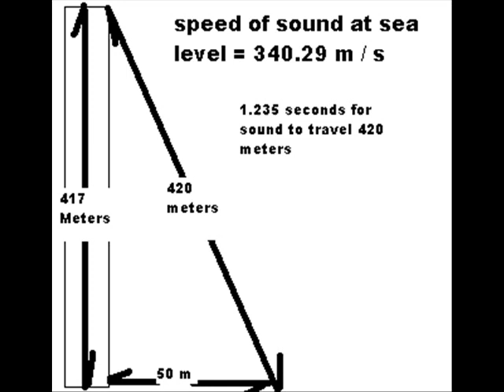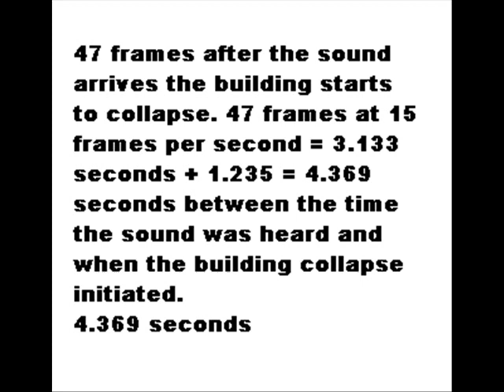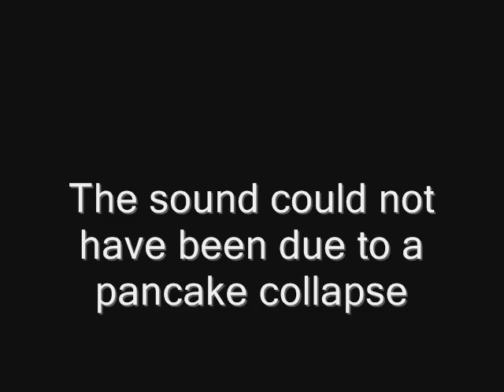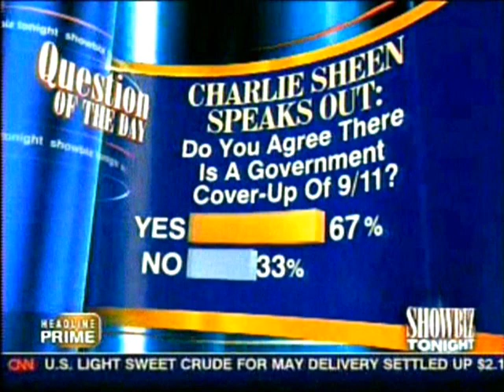Pancake Theory Refuted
This BBC video shows that the collapse of the south tower was initiated
by an explosion sound, not a pancaking sound. This is a great piece of
work here, it refutes the pancake theory in an incontrovertible,
irrefutable, and very convincing manner.